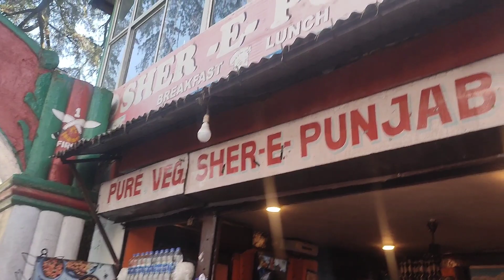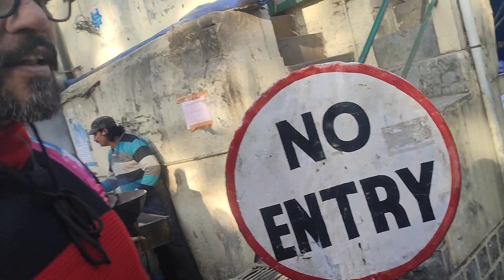My 7th vlogs ll❤️ Macleodganj (bhagsun) ll Market & waterfall explore ll Teg laye kiti shopping ll🥰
TegNoor Vlog || My Vlogs Video On YouTube || TegNoor Fmaily vlogs || ❤️

TegNoor vlogs